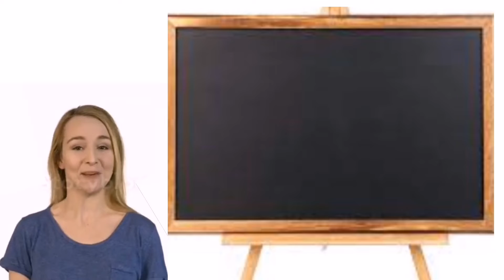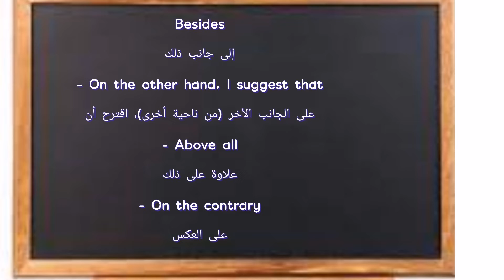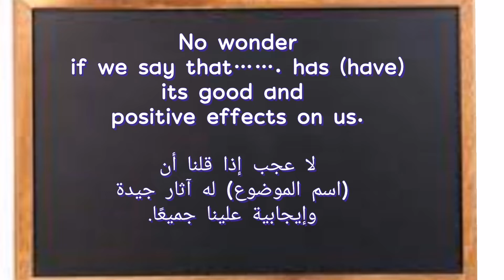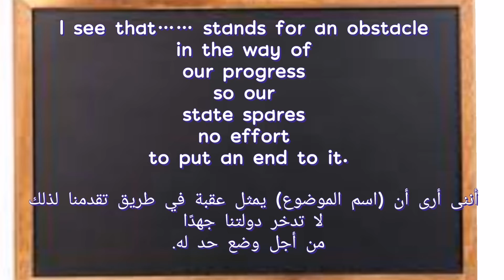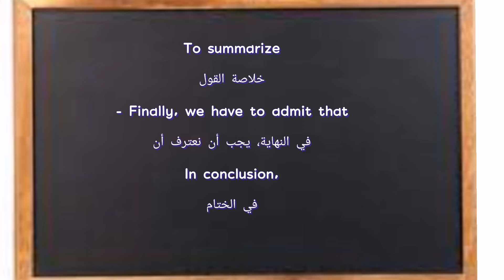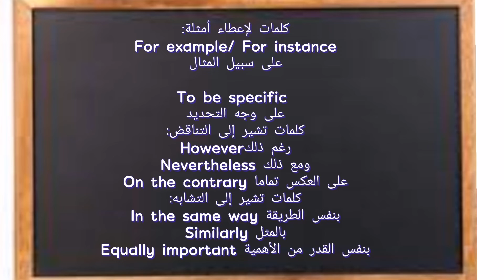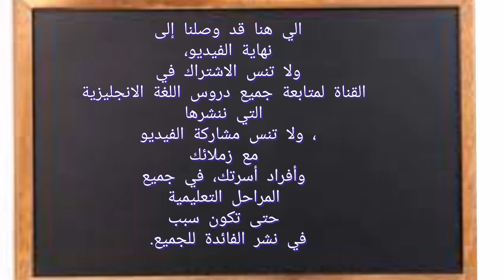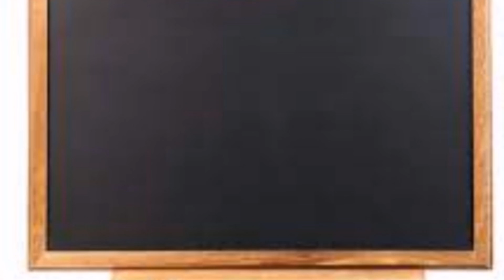كتابة باراجراف بالانجليزية لطلاب المراحل التعليمية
كتابة برجراف بالانجليزي للطلاب في المراحل التعليمية المختلفة  يجد بعض الطلاب صعوبة في كتابة برجراف باللغة الانجليزي،  إلا أن هناك أساسيات لكتابة البرجراف لا بد أن يكون كل طالب على دراية بها كي يتمكن من كتابته بشكل جيد، توضح قناة كورس انجليزي  كيفية كتابة برجراف من الصفر للاحتراف للطلاب في المراحل التعليمية المختلفة كي يتمكنوا من الحصول على الدرجة النهائية في هذا السؤال. يبحث الكثير من الطلاب عن طرق كتابة البراجراف ، لذلك نوضح عددًا من النصائح والأمور التي يجب وضعها في الاعتبار عند كتابة براجراف بالانجليزية،
حفظ قدر كبير من الكلمات الانجليزية لزيادة ثروتك اللغوية التي تسهل عليك الكتابة في العديد من الموضوعات.
تقسيم البرجراف إلى ثلاثة أجزاء رئيسية، هى: المقدمة، الوسط (الذي يشرح الفكرة الرئيسية)، أخيرًا الفقرة الختامية.
ترك مسافة صغيرة (تعادل حوالي خمس أحرف فقط) في بداية السطر الأول من البرجراف.
الالتزام بالتكوين الصحيح للجملة، ومن الأفضل أن تتجنب استخدام الجمل الطويلة حتى لا تقع في أخطاء عند كتابتها.
لا بد أن يكون الحرف الأول من الكلمة المكتوبة في بداية كل جملة جديدة كابيتال.
الاهتمام بعلامات الترقيم أثناء الكتابة، مثل وضع نقطة في نهاية كل جملة.
مراعاة الربط بين أفكار وجمل البرجراف عن طريق استخدام كلمات وعبارات الربط في بداية الفقرة التي تحمل فكرة جديدة.
استخدام عبارات الربط في البرجراف، أشرنا في النقطة السابعة (الأخيرة) في النصائح المذكورة بالأعلى إلى أهمية مراعاة الترابط والتنسيق بين أفكار الموضوع من خلال استخدام العبارات التي تساعد في ذلك، ويمكن توضيح هذه الكلمات/ العبارات فيما يلي:
-  In addition to that,
بالإضافة إلى ذلك
- Besides
إلى جانب ذلك
- On the other hand, I suggest that
على الجانب الأخر (من ناحية أخرى)، اقترح أن
- Above all
علاوة على ذلك
- On the contrary
على العكس
- As a result
بالتالي أو (نتيجة لذلك)
Moreover -
علاوة على ذلك
برجراف عن محمد صلاح باللغة الإنجليزية سهل ومترجم
التعبيرات الشائعة المستخدمة في مقدمة البرجراف
حفظ التعبيرات الشائعة التي يُمكن أن تستخدم مع جميع البرجرافات يساعدك إلى حد كبير في كتابة موضوع بشكل احترافي، نوضح لك عددًا من هذه التعبيرات التي يمكن كتابتها في المقدمة فيما يلي:
- No wonder if we say that……. has (have) its good and positive effects on us.
لا عجب إذا قلنا أن (اسم الموضوع) له آثار جيدة وإيجابية علينا جميعًا.
- We should put into consideration that….. has (have) become one of the most important things in everyone's life.
يجب أن نضع في الاعتبار أن (اسم الموضوع) قد أصبح واحدًا من أهم الأشياء في حياة كل شخص.
- In my opinion,……. is really important and necessary nowadays. It may have good and positive effects on all of us.
في رأيي، (اسم الموضوع) مهم وضروري حقًا هذه الأيام ومن المحتمل أن يكون له تأثير جيد وإيجابي على حياتنا جميعًا. لا بد أن تراعي تماشي التعبيرات التي تستخدمها مع طبيعة الموضوع الذي تناقشه فإذا كان يدور حول شيء إيجابي يمكنك استخدام الجمل السابقة التي تشير إلى أهميته، لكن إذا كان يدور حول شيء سلبي لا بد من كتابة تعبيرات أخرى تشير إلى أضراره، ومن هذه التعبيرات:
- In my point of view,…….. is really serious and harmful nowadays. It may have bad and negative effects on all of us.
من وجهة نظري، (اسم الموضوع) خطير وضار حقًا في هذه الأيام، وقد يكون له آثار سيئة وسلبية على حياتنا جميعًا.
- I see that…… stands for an obstacle in the way of our progress so our state spares no effort to put an end to it.
أننى أرى أن (اسم الموضوع) يمثل عقبة في طريق تقدمنا لذلك لا تدخر دولتنا جهدًا من أجل وضع حد له.
- There is no doubt that…… is one of the most dangerous phenomena in our life.
مما لا شك فيه أن (اسم الموضوع) واحد من أخطر الظواهر في حياتنا. برجراف عن مجدي يعقوب باللغة الإنجليزية مترجم التعبيرات الشائعة المستخدمة في الخاتمة،  يُفضل أن تكتب بعض الكلمات أو التعبيرات البسيطة التي تشير إلى الانتهاء من  الموضوع الذي يدور حوله البرجراف، ونوضح لك بعض هذه الكلمات/ التعبيرات فيما يلي:
- To summarize
خلاصة القول
- Finally, we have to admit that
في النهاية، يجب أن نعترف أن
In conclusion,
في الختام
كلمات مساعدة أخرى لكتابة البرجراف، من الكلمات الأخرى التي تحتاج إلى حفظها لأنك على الأغلب ستحتاج إلى استخدامها عند كتابة بعض البرجرافات، هى الكلمات التي تشير إلى التشابه أو التناقض أو إعطاء مثال لمعلومة ذكرتها، نوضح بعض هذه الكلمات فيما يلي: كلمات لإعطاء أمثلة:
For example/ For instance
على سبيل المثال
To be specific
على وجه التحديد
كلمات تشير إلى التناقض:
However
رغم ذلك
Nevertheless
ومع ذلك
On the contrary
على العكس تماما
كلمات تشير إلى التشابه:
In the same way
بنفس الطريقة
Similarly
بالمثل
Equally important
بنفس القدر من الأهمية
برجراف عن التكنولوجيا انجليزي ومترجم عربي
أخطاء شائعة يجب تجنبها.  كتابة برجراف باللغة الانجليزية بشكل احترافي تستلزم أيضًا تجنب بعض الأخطاء الشائعة التي يقع فيها الطلاب، مثل: كتابة الجملة الانجليزية بدون فعل
عدم استخدام a/ an قبل الاسم المفرد المعدود النكرة، علمًا بأن a تُكتب قبل الاسم الذي يبدأ بحرف ساكن، وan قبل الاسم الذي يبدأ بحرف متحرك.
استخدام The  بشكل خاطىء، مثل كتابتها مع الألعاب الرياضية (Football) رغم أنها لا تُستخدم معها.
عدم إضافة s مع الضمائر He/ she/ i
كيفية كتابة برجراف من الصفر للاحتراف
كيفية كتابة براجراف 3 ثانوي
مقدمة البرجراف
طريقة كتابة رايتنج
طرق كتابة البراجراف
شرح How to write a paragraph
كيفية كتابة البراجراف للصف الثاني الاعدادي
كيفية كتابة paragraph باللغة الانجليزية للصف الأول الاعدادي
صيغة برجراف